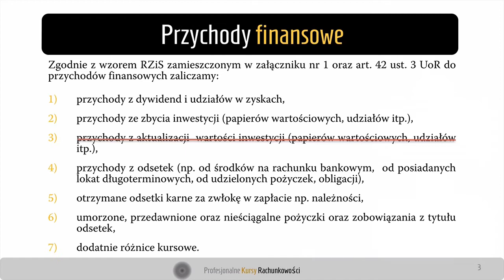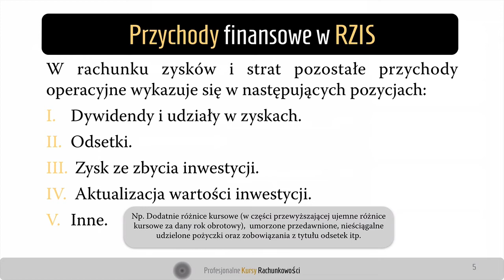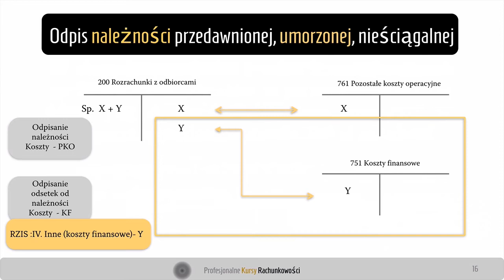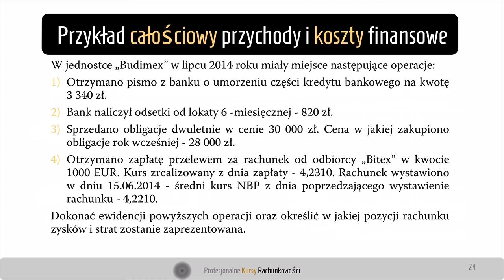0. Ewidencja przychodów i kosztów finansowych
Wykłady stanowią kontynuację tematu „Klasyfikacja przychodów oraz kosztów” poszerzając go o wiedzę dotyczącą zapisu księgowego przychodów i kosztów finansowych. Bazując na licznych przykładach pomagają zrozumieć jak zaksięgować poszczególne operacje związane z operacjami finansowymi jednostki takie jak: odsetki od lokat, obligacji, pożyczek, kredytów, zbycie inwestycji, różnice kursowe, odpisanie należności i zobowiązań dotyczących odsetek karnych.